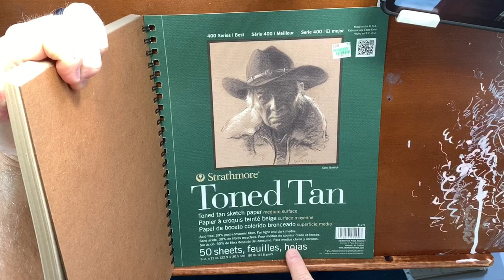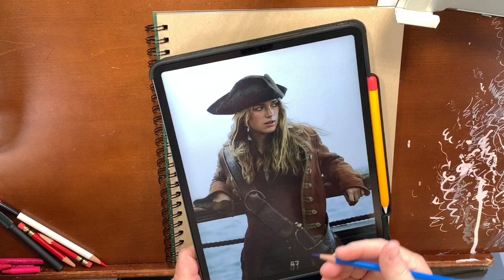Drawing a Pirate lady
Drawing a Pirate lady using plain old pencil and paper. Actually...I am working on toned Strathmore paper. I show you how to use reference and my process in the creation of semi stylized art.